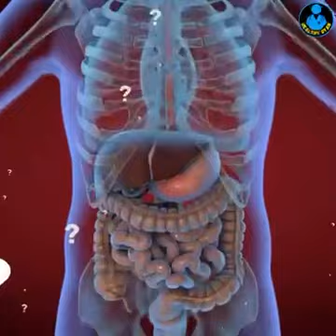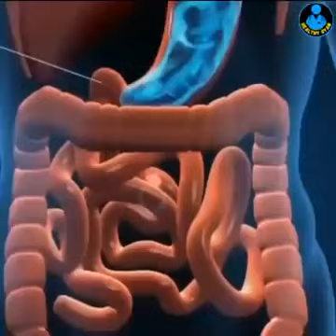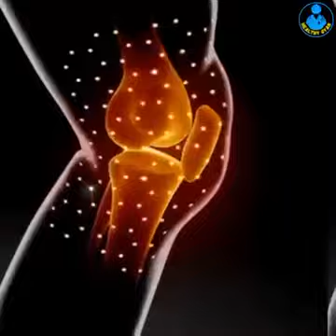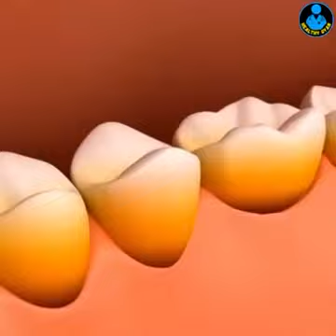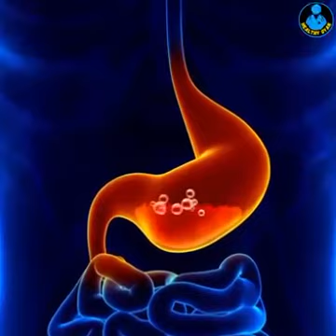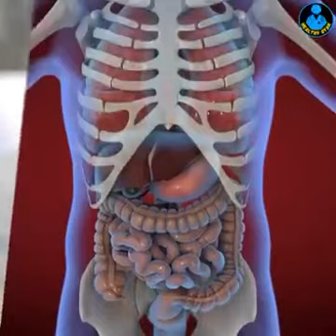must watch ytube shrt